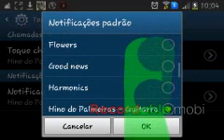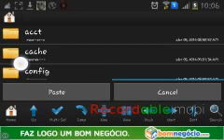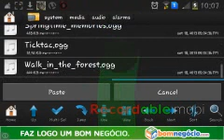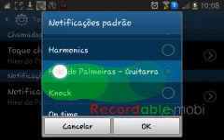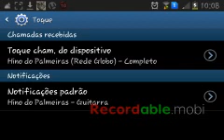Como mudar o toque do seu celular sem poder mover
Es a solusao para quem quer mover toques de musicas e nao consegue mover porque la nao tem adicionar misica es a solusao